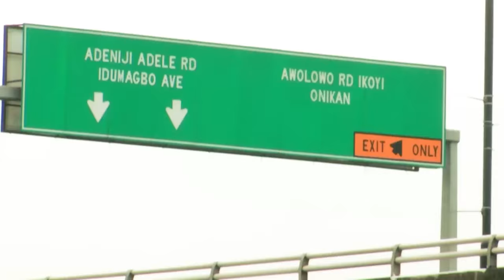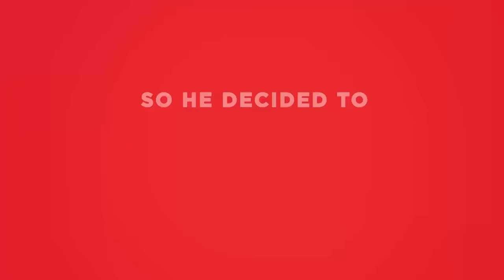Jay Jay Okocha Surprises Copa Coca-Cola Nigeria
Watch as Jay Jay pulls a never seen before surprise at the Copa Coca-Cola Nigeria 2016 finals